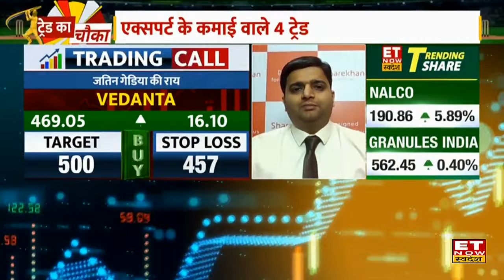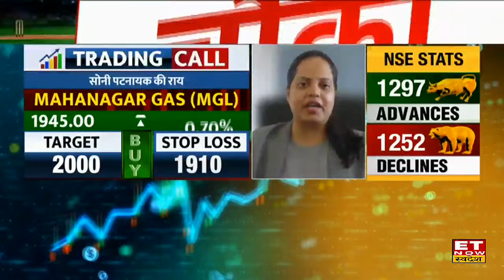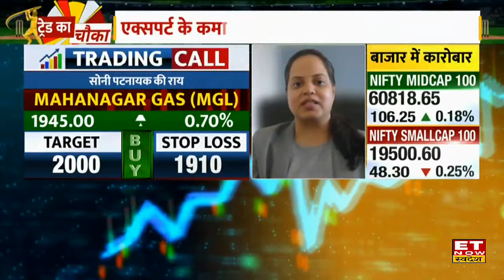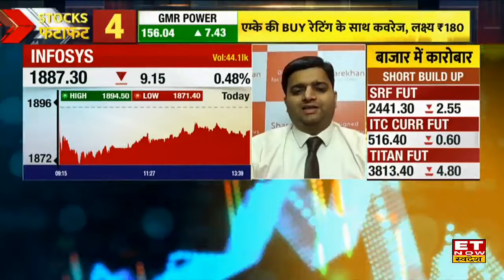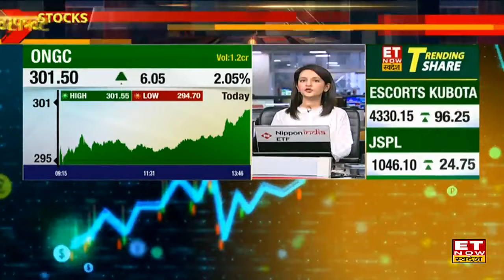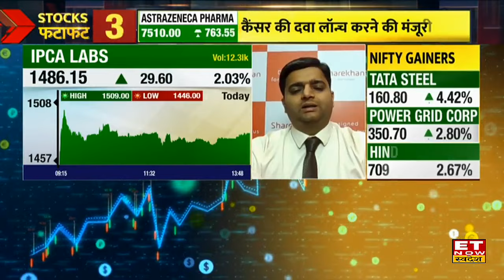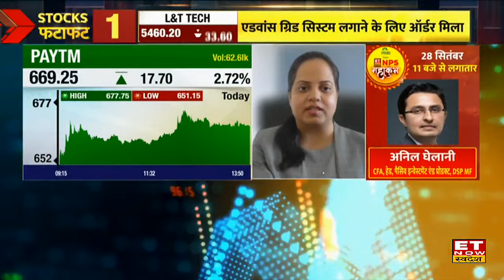Stocks To Buy Now : ONGC, Paytm और Vedanta पर एक्सपर्ट्स से जानिए Buy या Sell के लिए Target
Dr Reddy's Lab, Vedanta, Federal Bank, ONGC, IPCA Labs, Paytm Share में जानें निवेश को लेकर क्या है Experts की राय। जानें किन levels पर करनी चाहिए आपको खरीदारी और क्या है Target Price और जानिए किस Strategy के साथ इस Stock में पैसा कमाया जा सकता है देखें वीडियो।